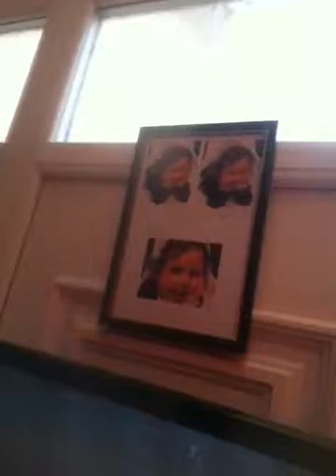Semi-pro or world-class #2